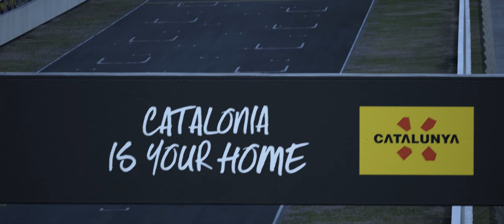Simrace.pl Mixed Grid S7: R3 Barcelona - Highlights | Assetto Corsa Competizione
Assetto Corsa Competizione 1.10.1
Simrace.pl Mixed Grid Season 7
Race 3 of 8: 100 minutes of Barcelona-Catalunya
Race date: April 21st 2024
Server: Pro, first split
My car: Ginetta G55 GT4

Results:
Pre-qualifying overall: P11/20(25)
Pre-qualifying in split: P11
Grid position: P11
Finish line position: P6